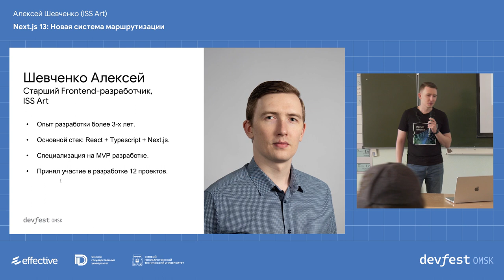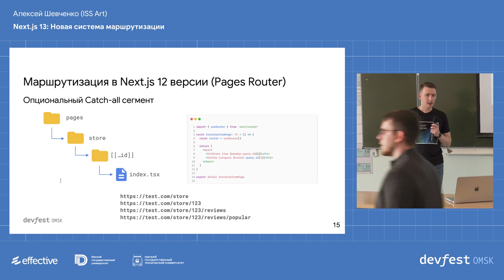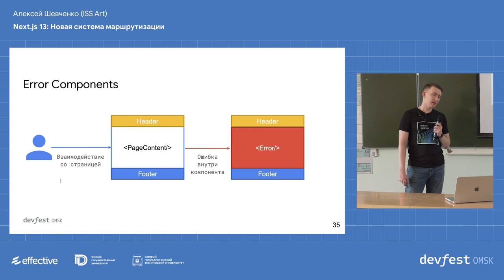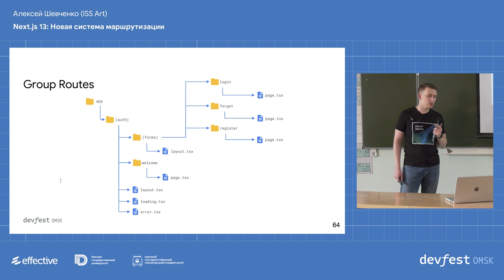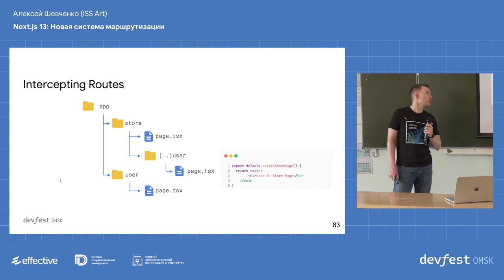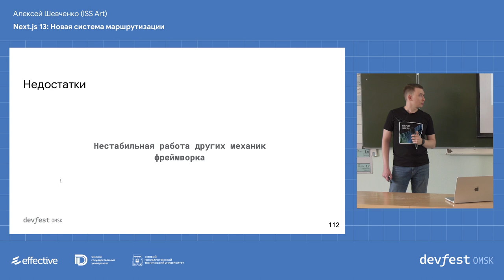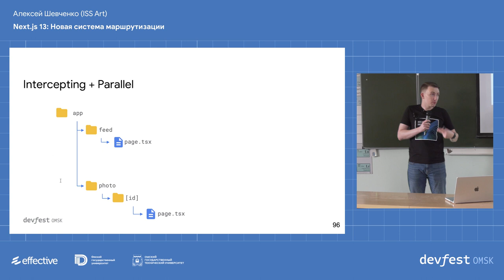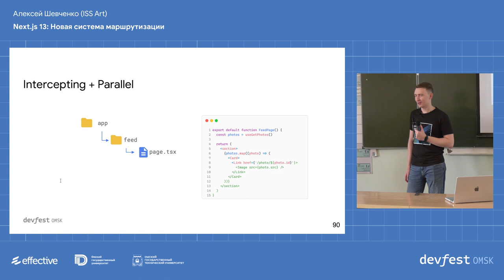Next.js 13: Новая система маршрутизации / Алексей Шевченко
Доклад о новой системе маршрутизации, которая была введена в Next.js версии 13. Её сравнение с предыдущей, новые концепции и области их применения в web-разработке.